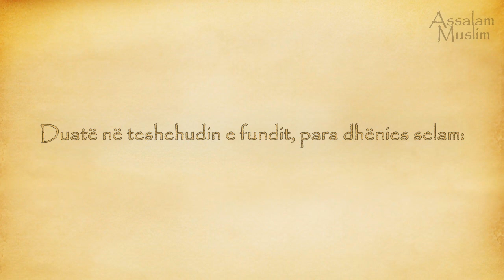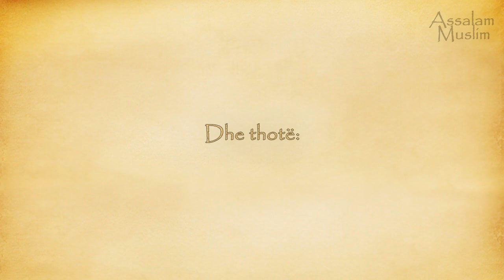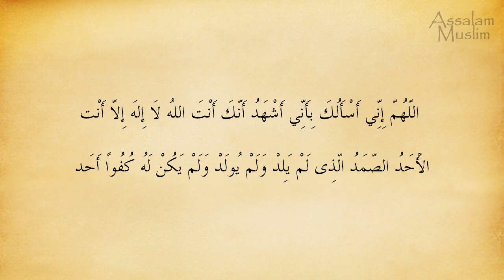24- Duate ne teshehudin e fundit, para dhenies selam (Mburoja e Muslimanit- حصن المسلم)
Mburoja e Muslimanit. Duate ne teshehudin e fundit, para dhenies selam.